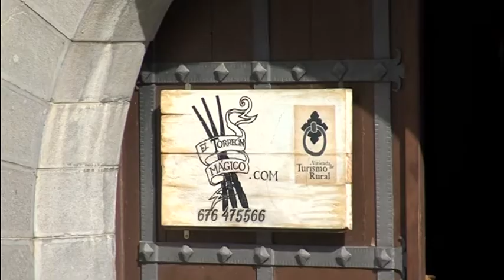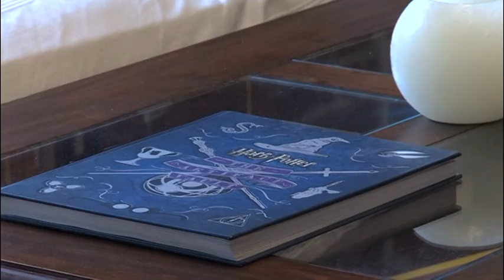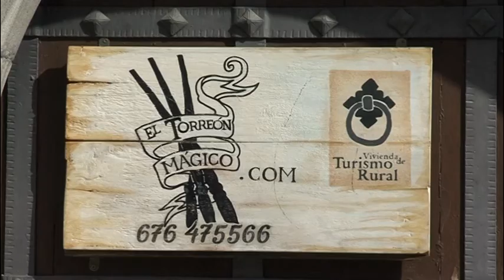Asín, casa rural ambientada en Harry Potter - Territorio Vivo ATV 209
Casa Rural el Torreón Mágico ambientada en Harry Potter, en Asín.